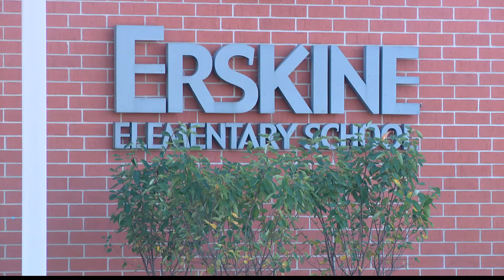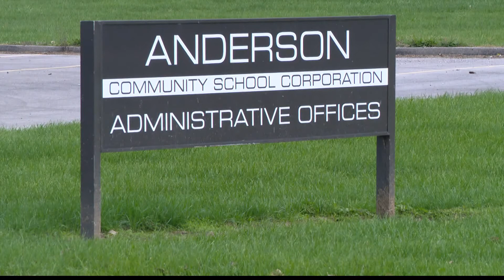Anderson Schools close due to teacher absences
Anderson Schools were closed for third day Wednesday with no option for e-learning because a large number of teachers called off work.